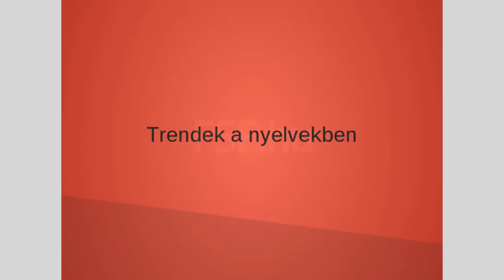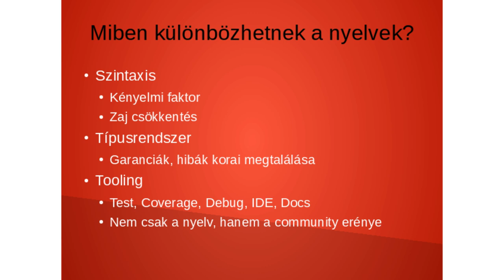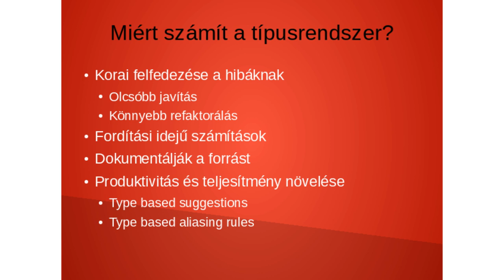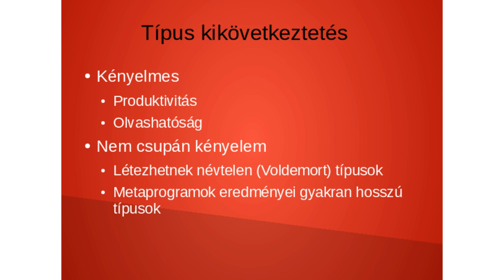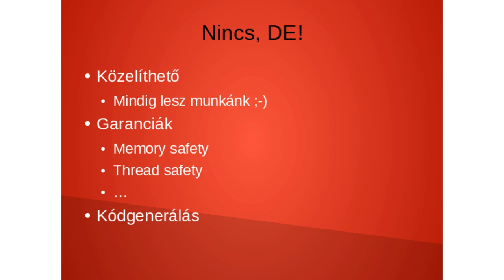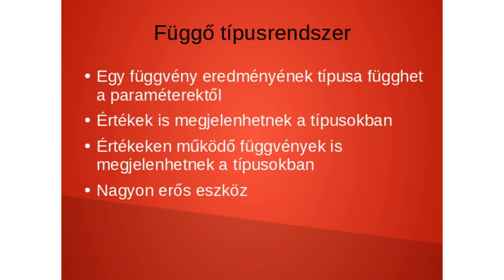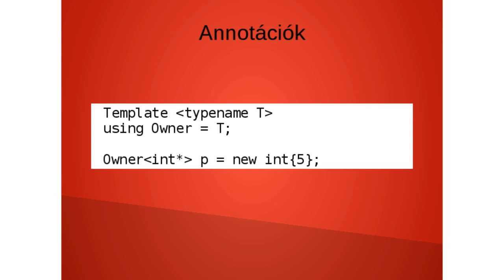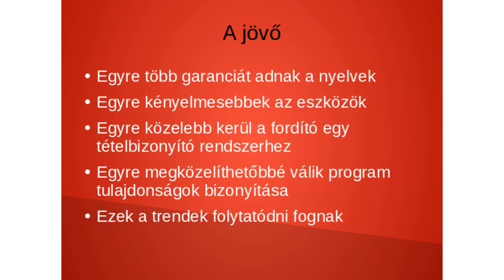Horváth Gábor: Trendek a nyelvekben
Egyre több új programozási nyelv bukkan fel az utóbbi időben. Mi ennek az oka? Számít egyáltalán, hogy valaki milyen nyelven old meg egy feladatot? Milyen előnyök származnak egy modern nyelv használatából? Mi alapján érdemes egyáltalán az adott feladathoz nyelvet választani? Merre halad a programozási nyelvekkel kapcsolatos technológia? Mi az a (reális) cél, amit el szeretnénk érni, ami miatt újabb és újabb nyelveket találunk ki? Ezeket a kérdéseket fogom körbejárni az előadásban.